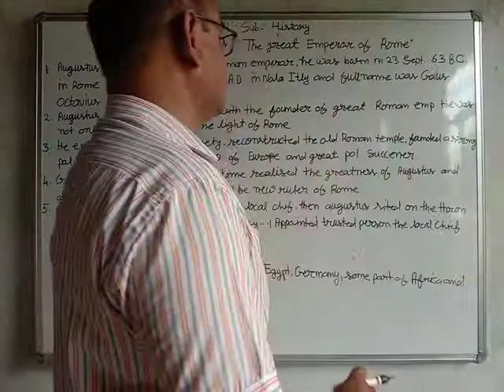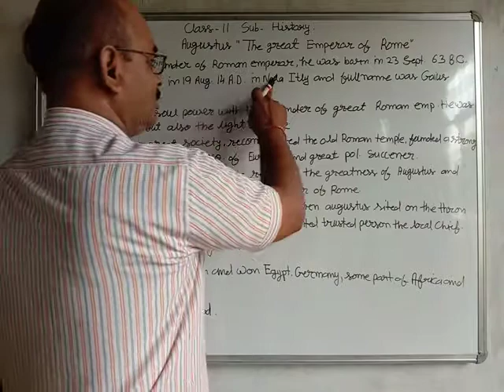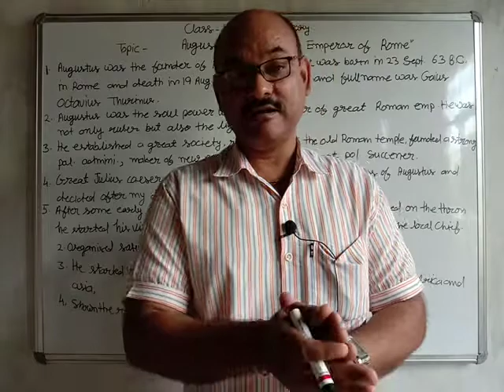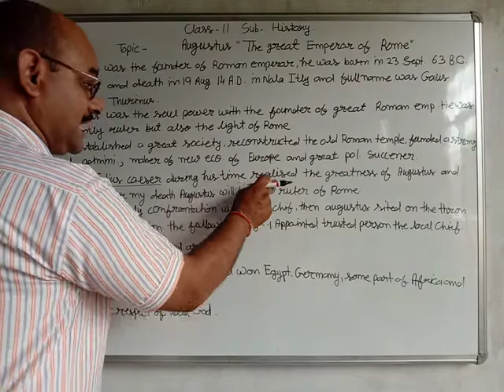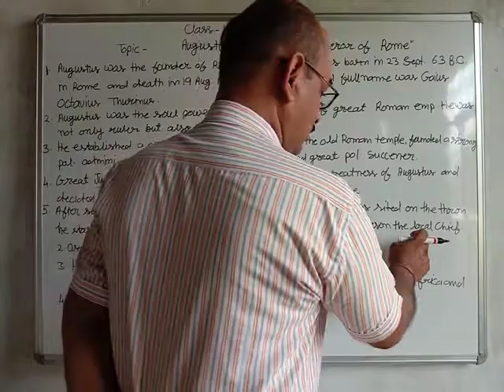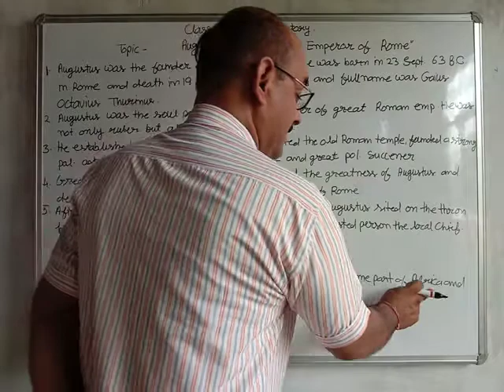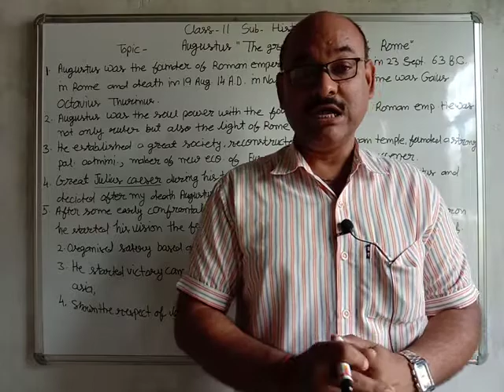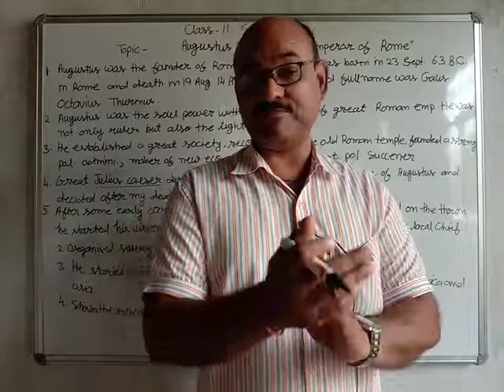Augustus The Great King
Chapter - 3
An empire across three continents